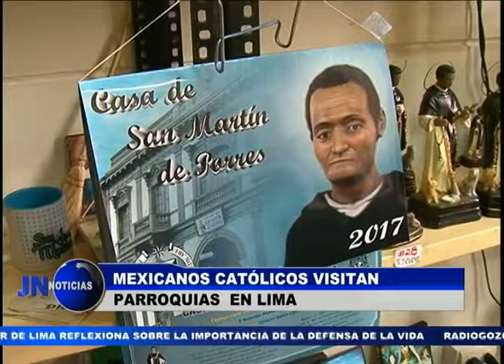200916 Mexicanos católicos visitan parroquias en Lima